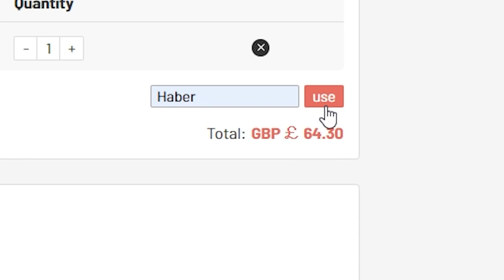THIS IS WHAT I GOT IN 200,000 FIFA POINTS FOR TOTY DEFENDERS! FIFA21 ULTIMATE TEAM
Fifa 21, Ultimate team, TOTY, Defenders, Pack Opening, Prime Icon, in a pack, Insane Pack Opening